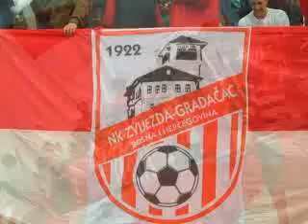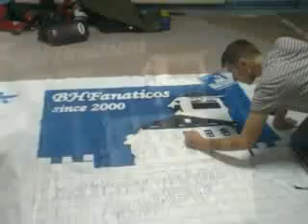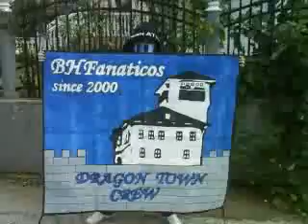Crveni zmajevi zvijezda gradacac by Elmir Mehic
volim zvijezdu volim grdacac